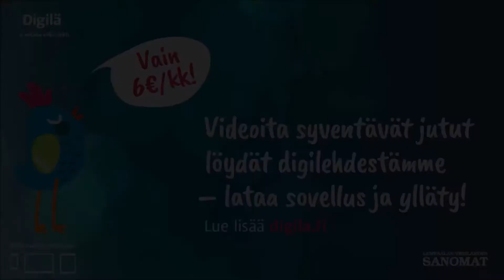Vielä vähän kesken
Lukion rehtori Erkki Hytönen toivottaa Virta-kampuksen avajaisissa opinahjon 500 oppilasta tervetulleiksi.